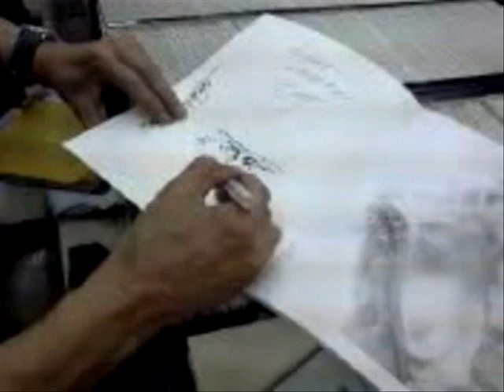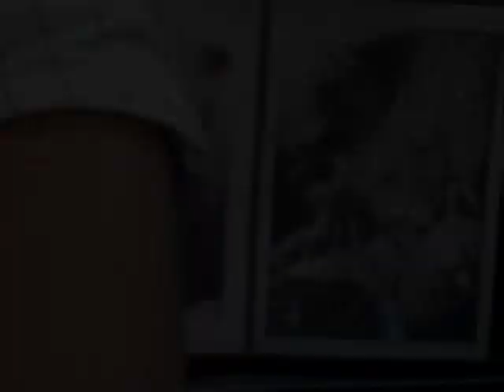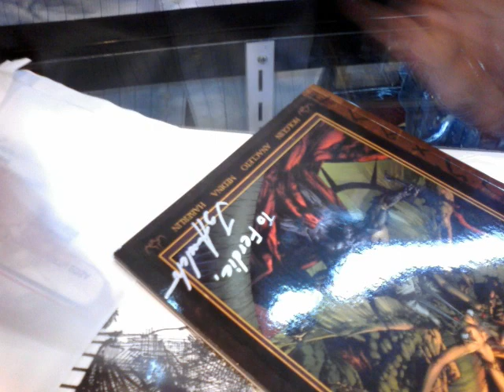Jay Anacleto & Tony DeZuniga at Comic Odyssey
Filipino comic book artist, Jay Anacleto, at Comic Odyssey, promoting Marvels 2 written by Kurt Busiek

other artists present were Gerry Alanguilan, Edgar Tadeo, and the comic book legend Tony DeZuniga